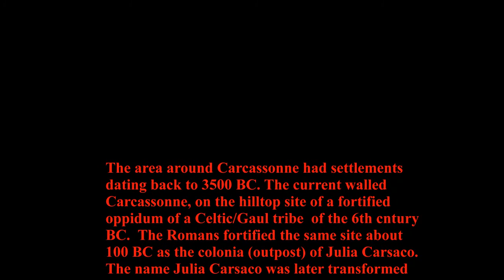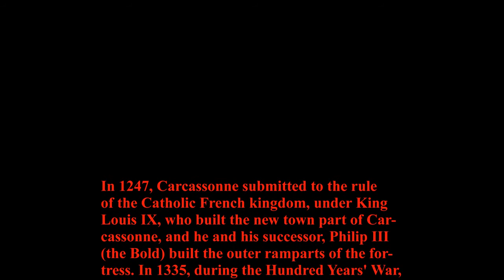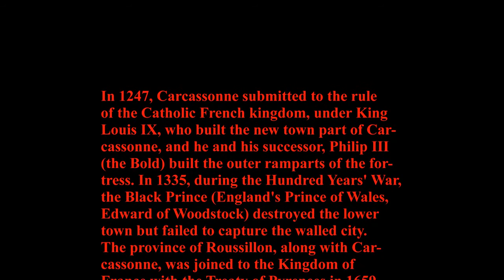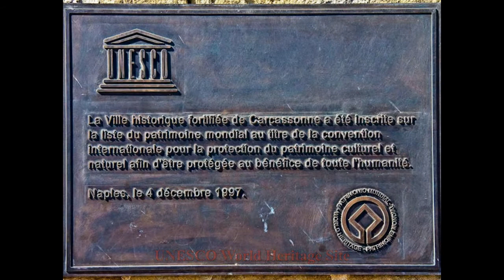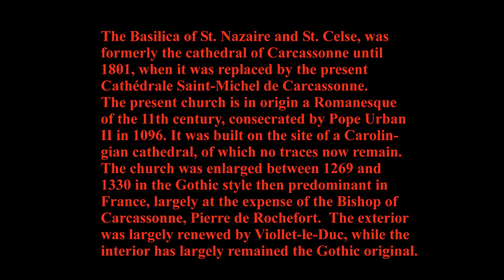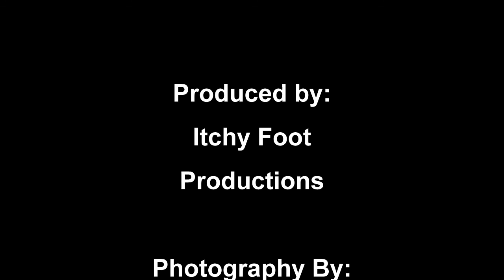Carcassonne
Carcassonne is as a walled Medieval town in the Languedoc region of southwest France, a UNESCO World Heritage Site and is said to now be the most-visited site in France, surpassing even Mont Saint-Michel.